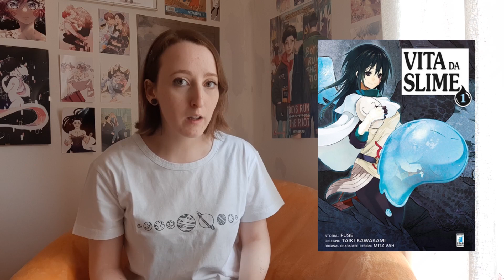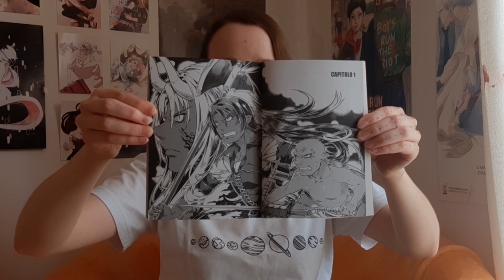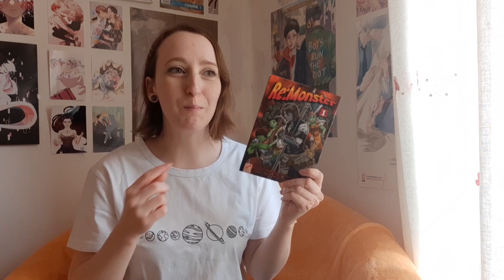Re:Monster | Prime impressioni - Reincarnato come Goblin!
Se vivi all'estero o non hai una fumetteria nella tua zona, ti consiglio di fare acquisti da Comics Addiction, fumetteria online con sede fisica a Busto Arsizio!

Inserisci nel carrello il codice " fiore " per ottenere un ulteriore 5% di sconto sul tuo acquisto.
Il codice per ottenere la spedizione gratis sugli ordini superiori a 40€ →  LEGGICHETIPASSA